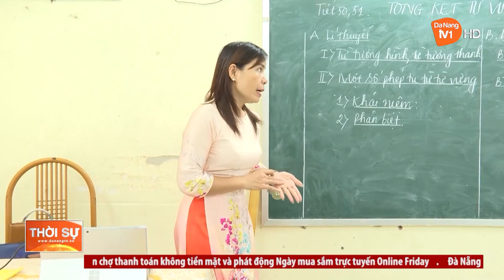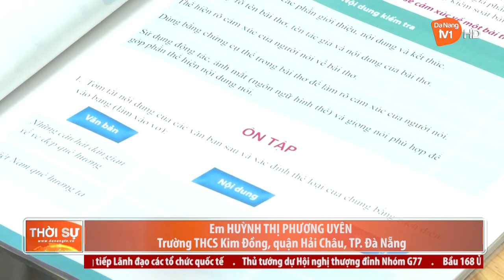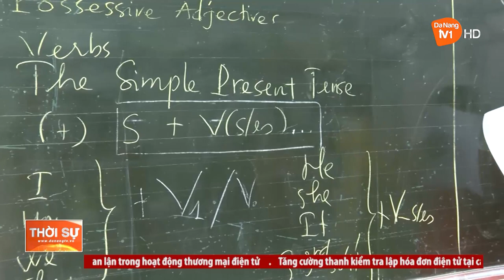ẤM ÁP LỚP HỌC “CHẮP CÁNH ƯỚC MƠ”